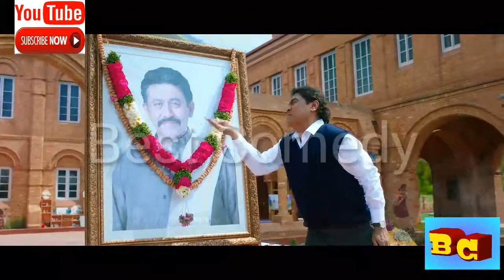Best of Jhony Lever is comedy secens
best comedy